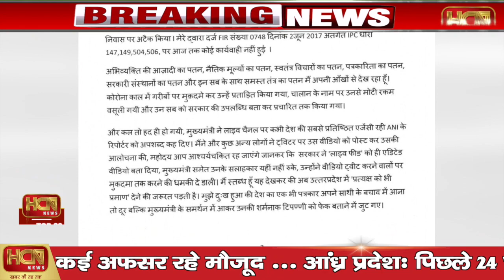Top 20 News Of Today In Hindi | 07 April 2021 Latest Top Hindi News | आज की बड़ी खबरें | HCN News